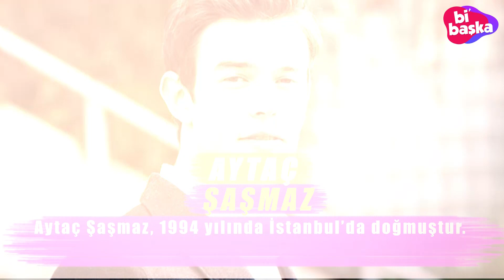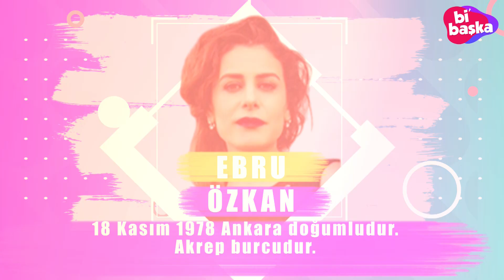Hekimoğlu Dizisi Oyuncularının Yaşları Ve Burçları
Hekimoğlu Dizisinin Oyuncu Kadrosu!

Okan Yalabık
Banu Kiremitçi
Aytaç Şaşmaz
Berkun Oya
Damla Colbay
Ebru Özkan
Kaan Yıldırım
Durul Taylan
Yağmur Taylan
Timuçin Esen